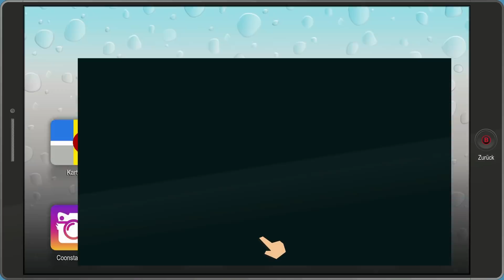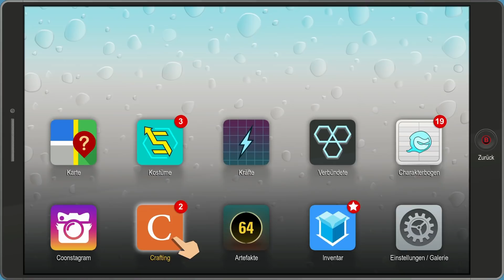South Park Die Rektakuläre Zerreißprobe Gameplay German #09 - Timmy der Boss